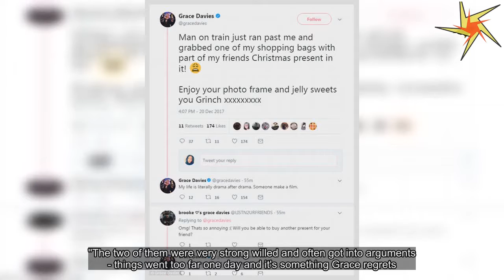Grace Davies robbed of Christmas shopping on train journey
She came runner-up on this year's X Factor, landing second after winners Rak Su.But despite a successful year, it appears Grace Davies' luck didn't continue as she took to Twitter on Wednesday to reveal that she had been robbed.The singer, 20, revealed her Christmas shopping had been stolen on her train journey home.Sharing her distress to the social network, Grace wrote: 'Man on train just ran past me and grabbed one of my shopping bags with part of my friends Christmas present in it! Enjoy your photo frame and jelly sweets you Grinch xxxxxxxxx' (sic).She then continued: 'My life is literally drama after drama.Someone make a film.' And replying to a concerned follower querying what had been stolen, the talented songstress added: 'Yes it was only £8 but still not very nice'  Last week Grace spoke out about the 'moment of madness' which saw her involved in a fight with a male classmate in 2015, saying she 'wasn't proud' of the incident and that she still feels 'really sorry.' Confirming she had 'completely lost her cool' during the fight, Grace, 20, told the Mirror Online: 'It sounds so petty now but we weren't getting on and a couple of people were winding me up and going through my belongings and things like that.'On that day I just walked back into the classroom and I'd had enough.I saw red for five seconds and it's absolutely something I'm not proud of.'I've never forgotten it and it has played on mind ever since.I apologised at the time and I still feel really sorry.It was a moment of madness.' Grace also praised her 'down-to-earth' mentor Sharon Osbourne for her support when she revealed all about the fight to her.The aspiring singer has been riding high in the latest season of The X Factor, topping the public vote in week one due to her killer vocals and heartfelt original song.It was claimed the March 2015 fight broke out over an iPad.According to the Mirror Online The Blackburn born songstress allegedly 'kicked and screamed' at her close friend during the fight which reportedly took place during her schooldays and started when she disagreed with an A Level project.A source said: 'Grace has so much talent, but she is such a disgusting person.' 'Grace may come across nice as pie but she's always had a bit of temper.In college she always wanted to be the centre of attention.' However another source close to the star told Mail Online that she deeply regrets the incident and has written a song to make sense of it.They said: 'She really is sorry for what happened.It was one of those teenage fall-outs that just got out of hand.It was a stressful time ahead of exams – but that's no excuse.Grace has thought a lot about it since – and even written a song about it to try and find some sense and clarity of why it happened.' 'The two of them were very strong willed and often got into arguments - things went too far one day and it's something Grace regrets.'This was a petty argument over an iPad that got out of hand.Grace is mortified about how she ove